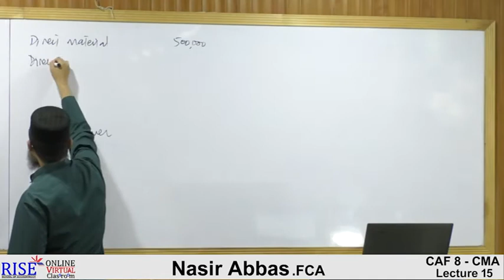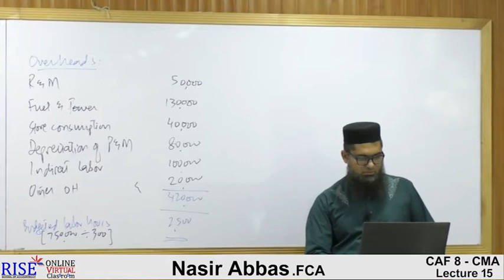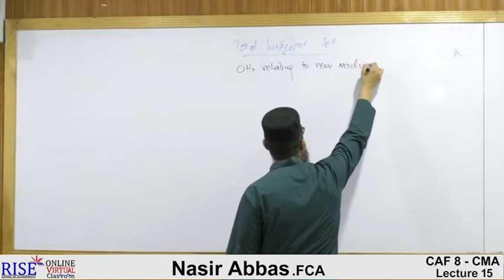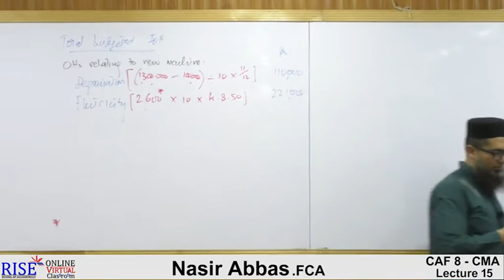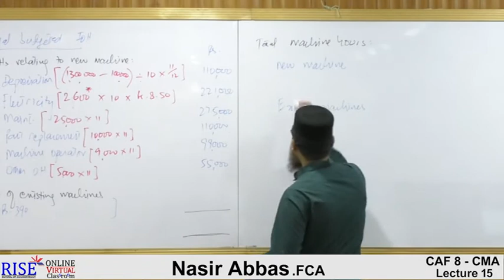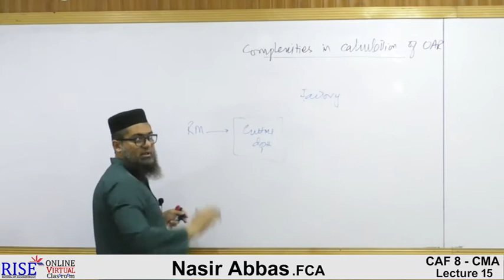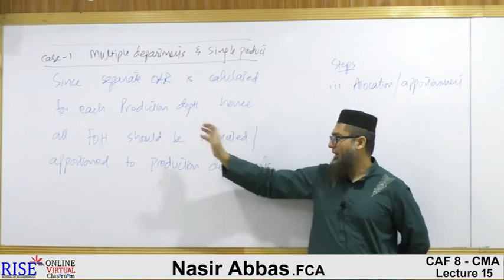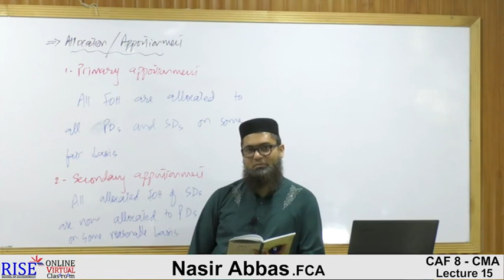Caf-08 Sir Nasir Abbas Cost Lectures no 15|Ca lectures